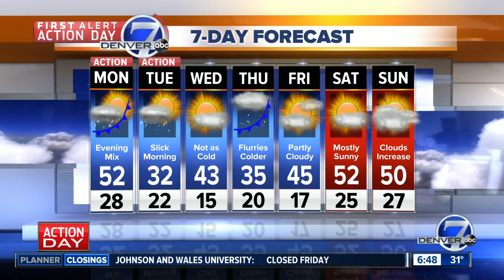First Alert Action Day: rain and snow in Denver tonight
Meteorologist Stacey Donaldson has your latest forecast for Monday.